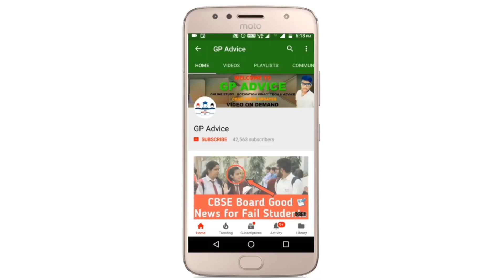cbse comp k baare bhut badi khbar ?